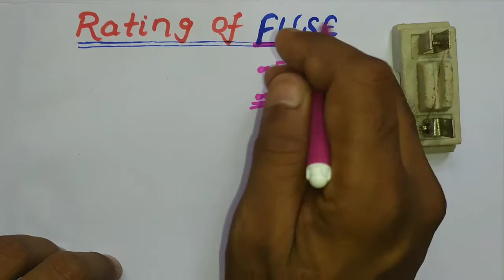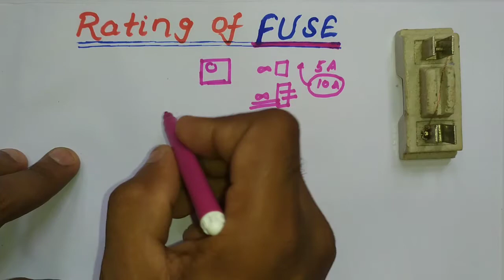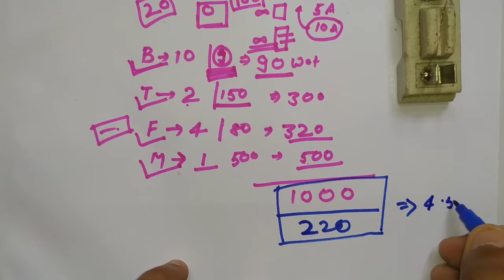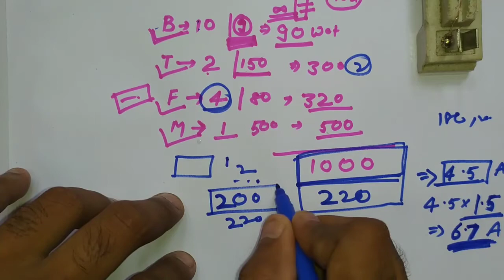How to Calculate Fuse Rating in hindi | फ्यूज कितने एम्पेयर का लगाए | Fuse Rating Calculation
Aaj is video me fuse ka rating ke bare me Bataya hu. Asha hai ki video pasand Aayi hogi.